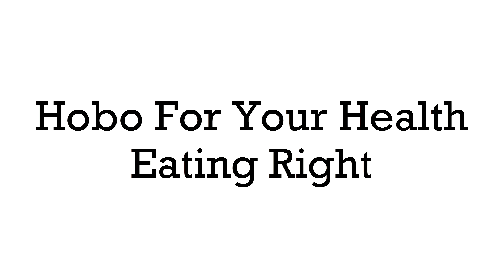Hobo For Your Health: Eat Right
The hobo finds and stalks a squirrel, but it turns the table and it's not long before it escapes. The Hobo is left once again a hungry, hungry hobo.